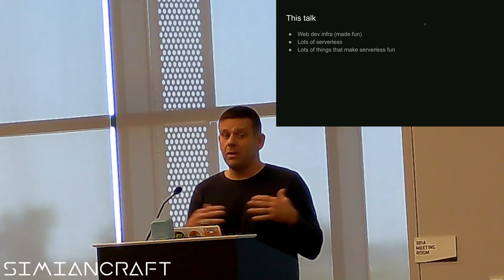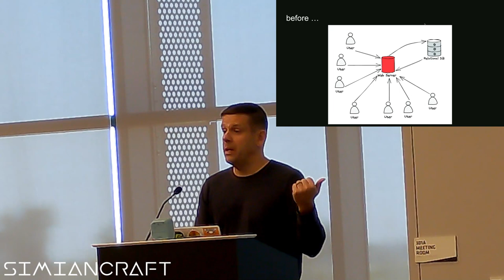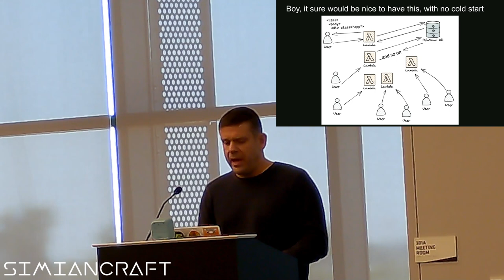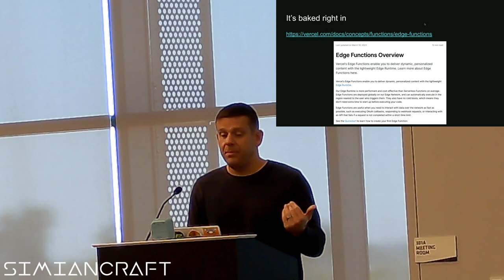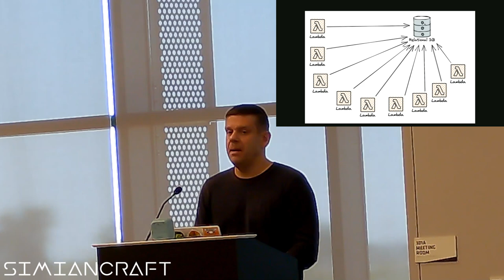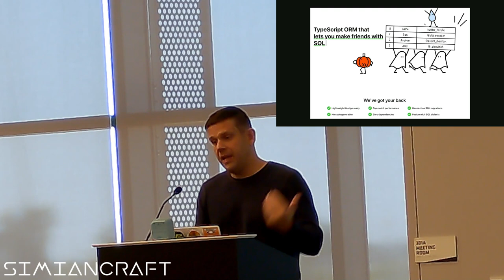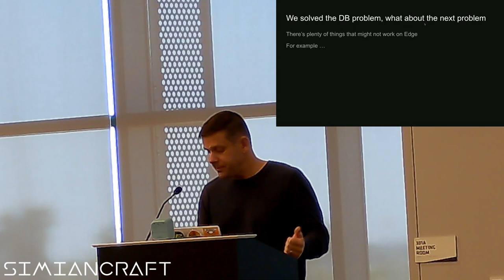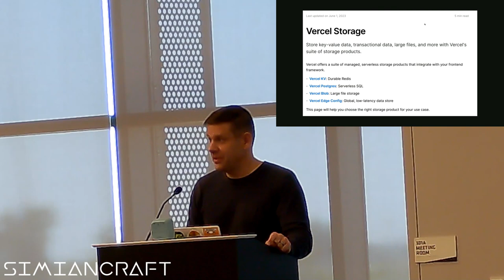The Bleeding "Edge" of Web Development: Adam Rackis